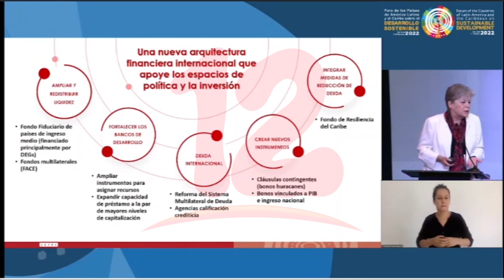Países de la región discuten alternativas de desarrollo económico post pandemia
Noticias12Nicaragua Países de la región discuten alternativas de desarrollo económico post pandemia